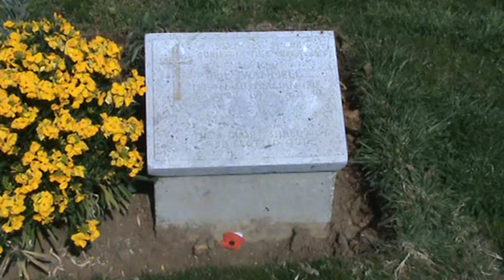Baby 700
These videos were taken during our trip to the battlefields of Gallipoli in May 2009. You will find clips taken at Helles, Anzac and Suvla. Hope you find them interesting